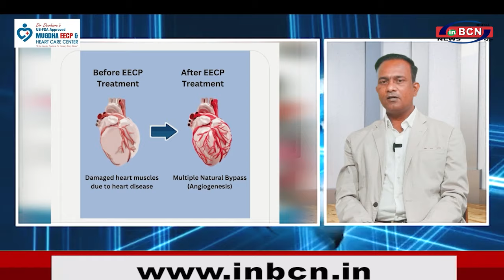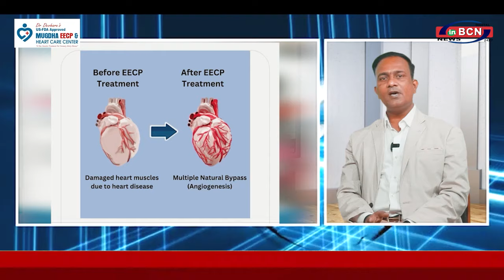Dr Sachin Devhare ,Preventive Cardiologist and Managing Director of Mugdha EECP & Heart Care Center